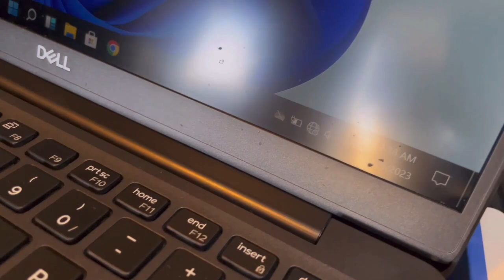Unique Hiking and Camping Tools | Useful Tools in Karkhano Sitara Market